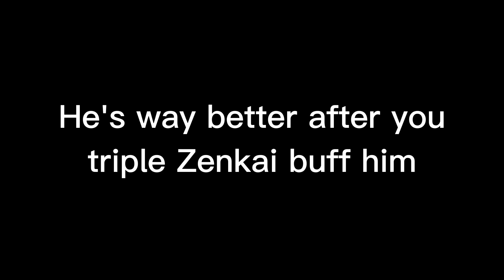SOLOED AN ENTIRE TEAM? LF Revival Ultra Instant Goku with Triple Zenkai Buffs | Dragon Ball Legends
Hes way better after I got a feel for him He just need Defense and the Triple or quad Zenkai Buffs and he'll be in my top 8 fosure. I kinda wanna get him to higher stars since his blue card us the hardest hitting blue in the game beside UGB blue card.